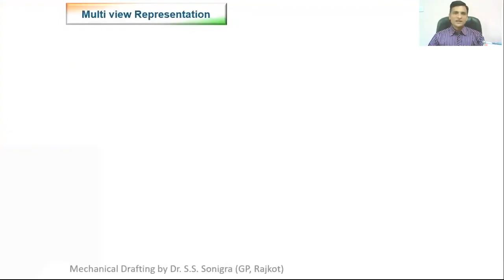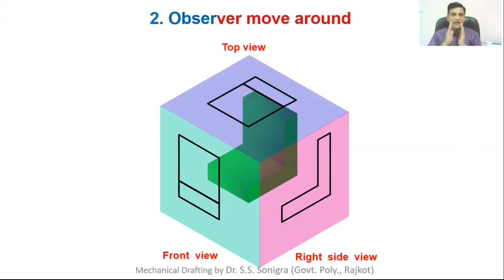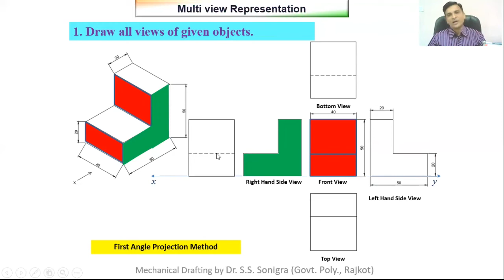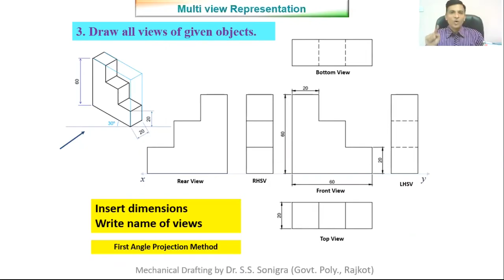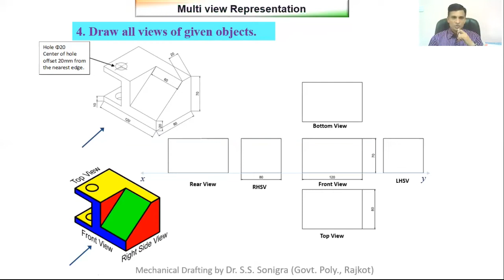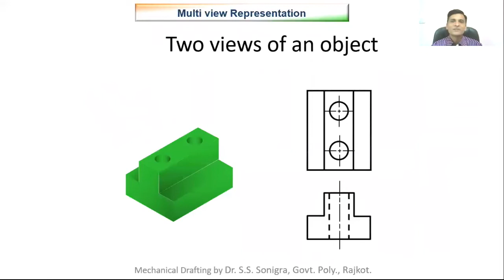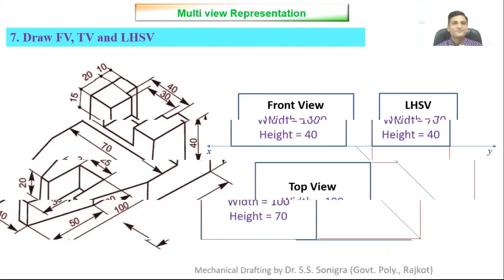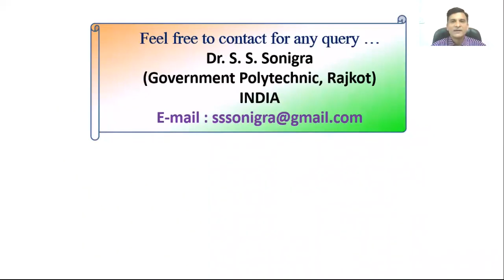What is Multi view Representation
Step by step explanation to draw multi view representation. Solution of various examples are discussed using different methods. Rules and regulations for orthographic projections and multi view representation is discussed with suitable examples.